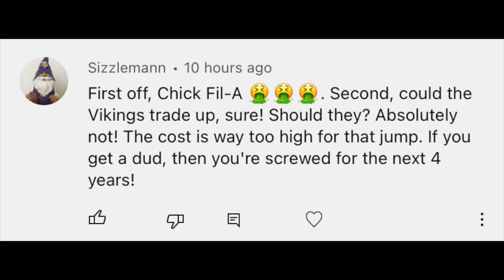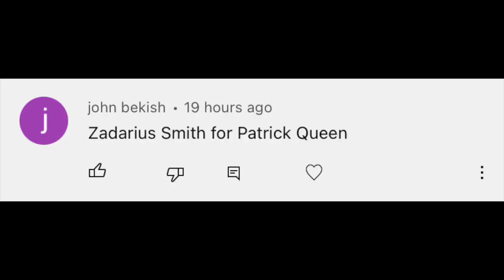The Case For Drafting Dorian Thompson Robinson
Breaking down why drafting Dorian Thompson Robinson out of UCLA presents zero risk for the Minnesota Vikings.